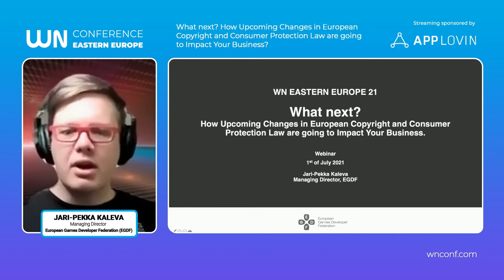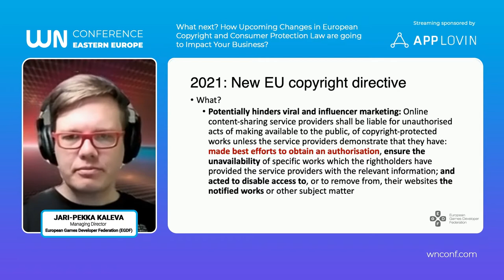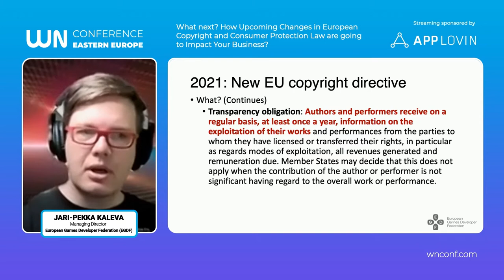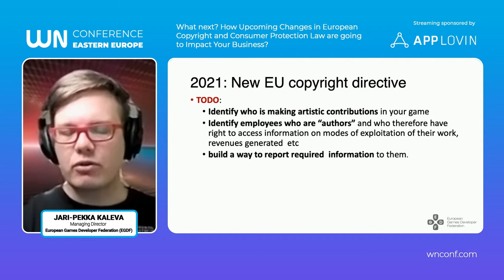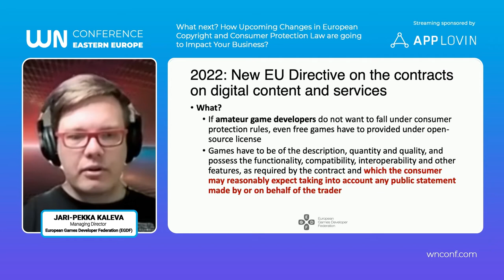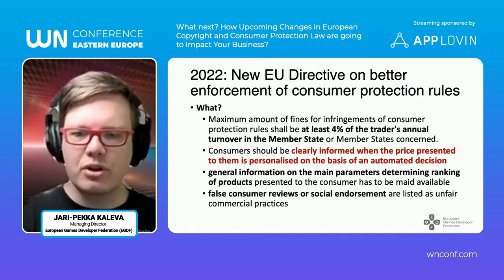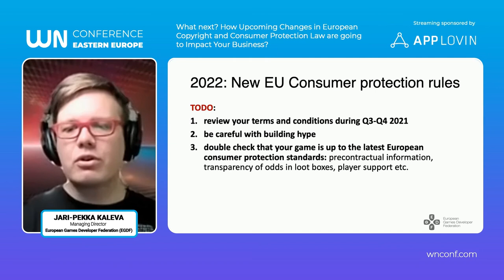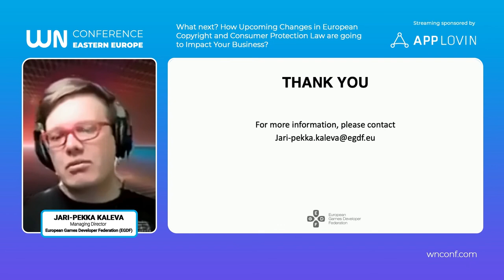Jari-Pekka Kaleva, EGDF - Upcoming Changes in European Copyright and Consumer Protection Law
What next? How Upcoming Changes in European Copyright and Consumer Protection Law are going to Impact Your Business? - a lecture by Jari-Pekka Kaleva, Managing Director, European Games Developer Federation (EGDF).

The new European copyright rules entered into force in June 2021, and new consumer protection rules will enter into force in January 2022.

What kind of impact will these regulatory changes have on European game developer studios and publishers?